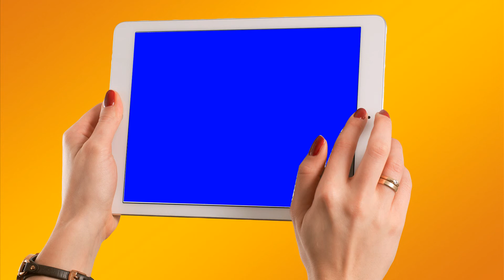Digital Tablet | Green Screen Tablet | Animation Video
Animation Video Channel